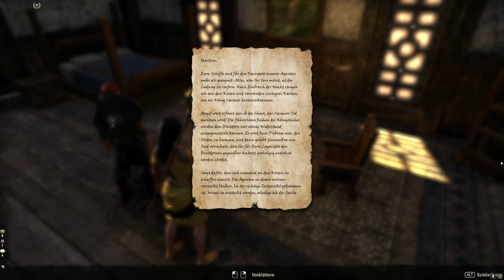Teso #110 - Blut und Sichelmond [Lets Play] [The Elder Scrolls Online]